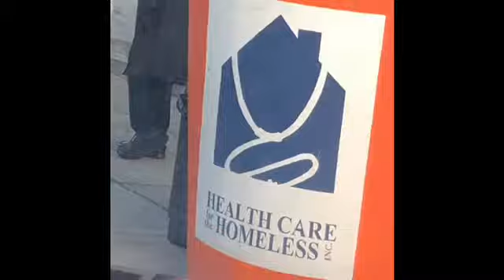❤️Haircuts for the Hopeful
Baltimore, MD on Saturday November.17th,2k18 took place under a bridge ..it was a bitter sweet day •Sharing my gift was an honor, Until the next time🙏🏽❤️